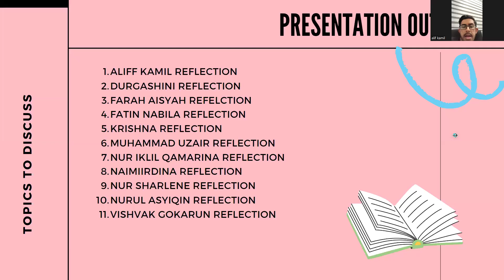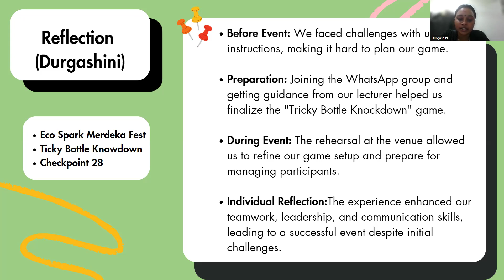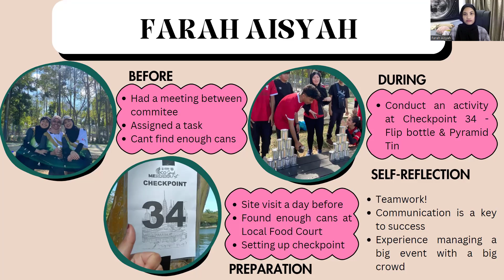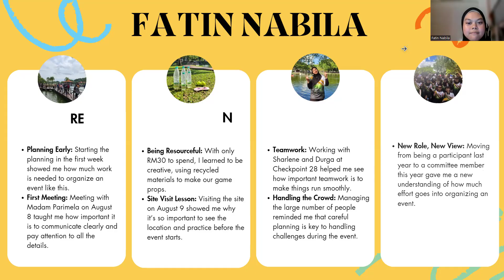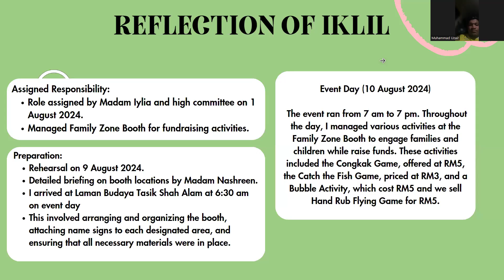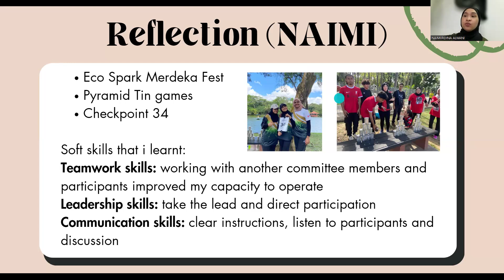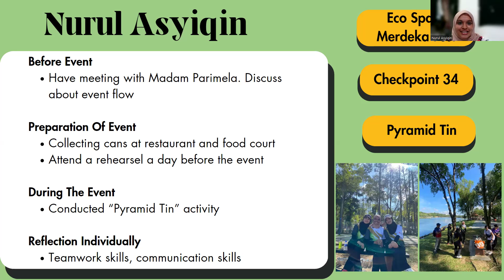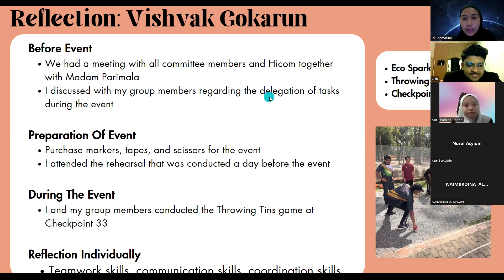REFLECTION OF ECO SPARKS FEST MERDEKA ARMY GROUP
1.ALIFF KAMIL BIN LATHIF MOHAMED NIYAZ
2.DURGASHINI A/P ALAGISSER
3.FARAH AISYAH BT AHMAD FIRDAUS
4.FATIN NABILA BT MOHD NIZAM
5. KRISHNA A/L KATHIRESAN
6.MUHAMMAD UZAIR BIN MOHAMED UVAS
7.NUR IKLIL QAMARINA BINTI NOOR IZHAM
8.NAIMIIRDINA ALWANI BT AZMI
9.NUR SHARLENE BT ROSDDI
10.NURUL ASYIQIN BINTI MOHD JAILANI